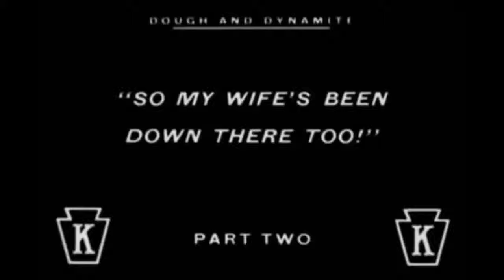Charlie Chaplin Kitchen Strike Silent Film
The story involves Chaplin and Chester Conklin working as waiters at a restaurant where the cooks go on strike. When the two are forced to work as bakers, the striking cooks put dynamite in the dough, with explosive result